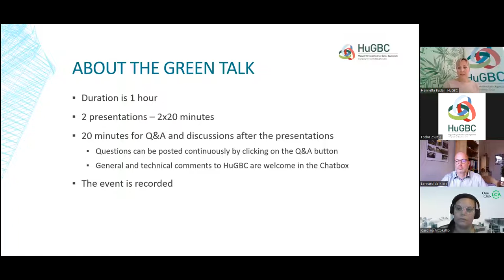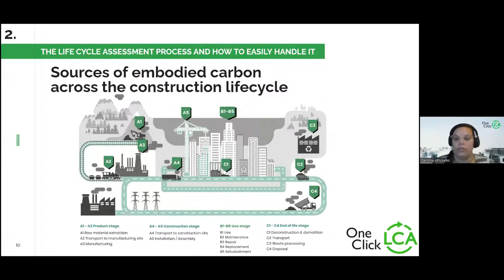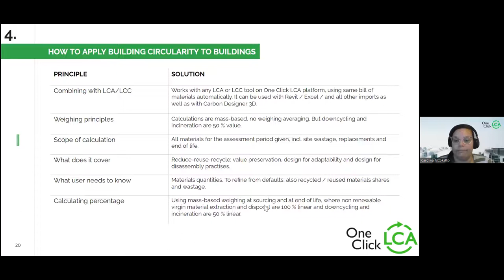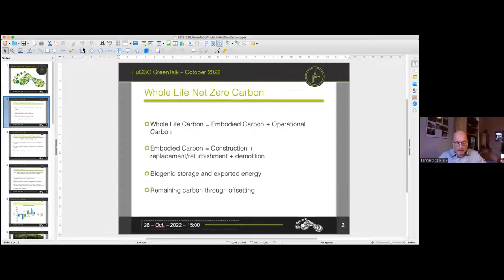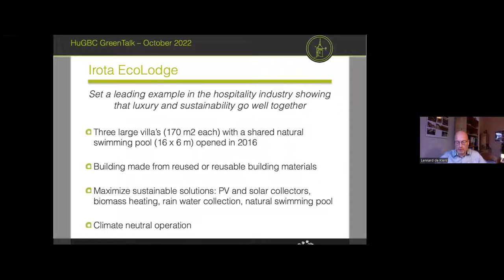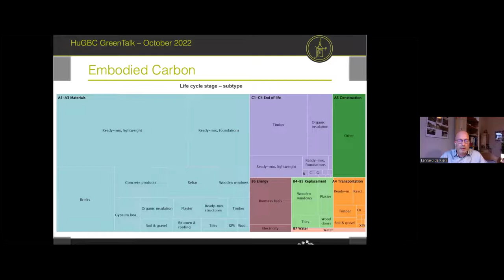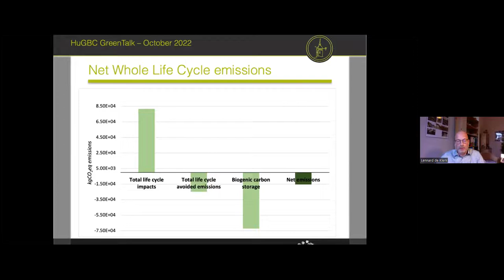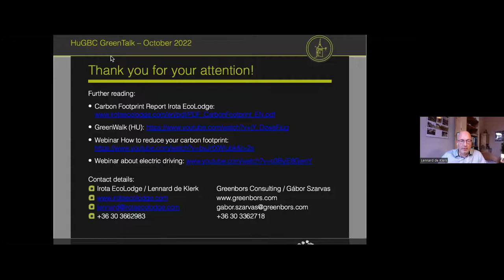How to reach Net Zero Whole Life Carbon by Life Cycle Assessment and have Zero overhead costs?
During this GreenTalk (this time in English) we will show how to assess the circularity of buildings through the LCA methodology and how a Life Cycle Assessment was applied to a Hungarian project which already reached Net Zero Whole Life Carbon and have Zero overhead costs.